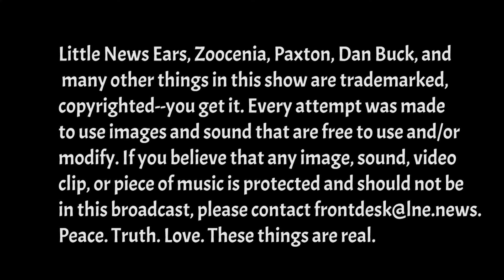News for Kids @ LNE.news - Paxton - 7-8-20 - Nagaland in India, The Louvre, The Mona Lisa, Mayas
It's July 8, 2020. Paxton 'kidifies' world headlines about India's Nagaland, shopping in Colombia, one of the world's oldest men in Ethiopia, the reopening of The Louvre, and an underwater cave in Mexico.